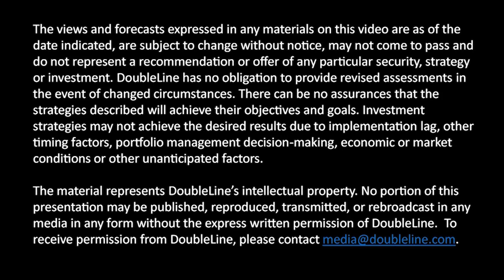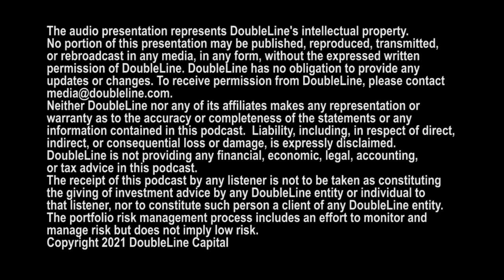TSS S11 E10: Lord Abbett’s Steven Rocco on Investing the C’s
Steven Rocco, Co-Head of Taxable Fixed Income at Lord Abbett and Lead Portfolio Manager for the firm’s High Yield and Multi Sector fixed income strategies, discusses his positioning for a base case: in the absence of another show-stopping COVID-19 variant or other unforeseen shock, global growth and reflation. Although he tends to avoid interest-rate bets, Mr. Rocco tells co-hosts Jeffrey Sherman and Samuel Lau that he expects a steepening U.S. Treasury yield curve (11:46). The market has priced in the third quarter of 2021 as “the slowest quarter of the year,” Mr. Rocco says. “You have (the) Delta (variant) to blame for that. I think the market here is very sensitive to signs of improving growth. You saw how the market reacted on Friday (Oct. 15) when you got stronger retail sales. I think you’ll see, as hopefully Delta is dying, the case counts drop across the globe; that will unleash more spending and strong growth in Q4.”

To position for a bull market, Mr. Rocco is focused on what he calls “the C’s” with the exception of “China, the one bear market of the year” (9:19): commodities, commercial real estate, collateralized loan obligations, bank loans (which flow into CLOs), container ships and cruises. In CLOs, he likes A, AA and even AAA CLOs (38:28): “not much upside, but you do have nice carry. It depends how aggressive you want to be. Even some of the BBs now at 650 (basis points) look interesting. If you can find the right managers, I think that’s a nice area.” His bullishness on commodities has been tempered “given the run we’ve had at this point in time,” but he still looks for areas that “that benefit from trending inflation.” The podcast was recorded Oct. 18, 2021.